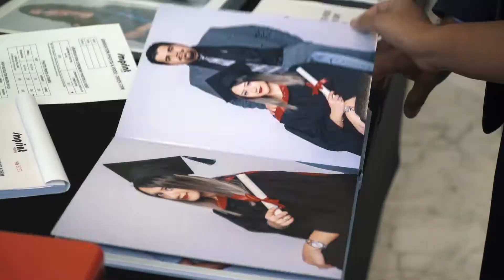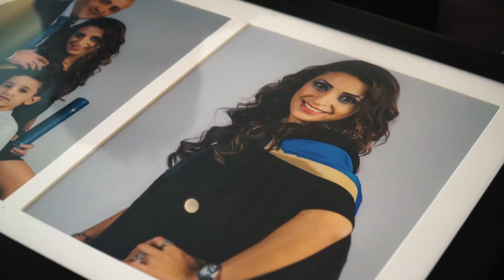GRADUATION SHOOT BY IMPRINT STUDIO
Step into the spotlight and relive the magic of graduation day with our enchanting video showcasing graduates in their elegant gowns.